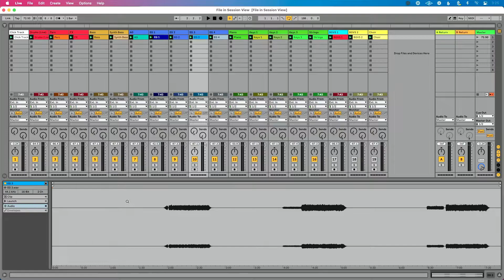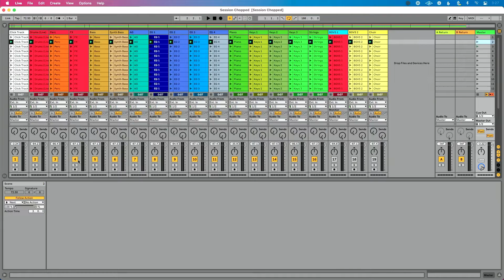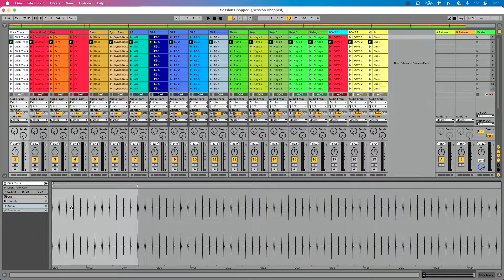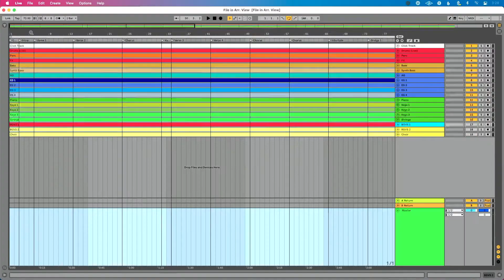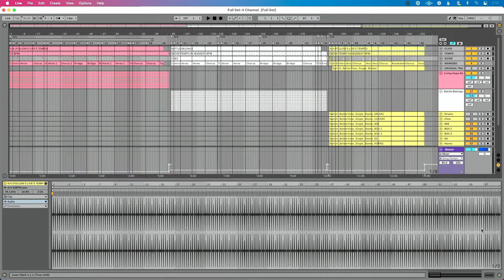Session View vs. Arrangement View: Which View is Best for Backing Tracks?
Should you run tracks in Session or Arrangement View? Learn the best way to run tracks in Ableton Live.

In this video,  I share the history of how I started running tracks, the problems I ran into, and how I currently run tracks in Ableton Live. I'll also answer the question, Should you run tracks in Session View or Arrangement View?